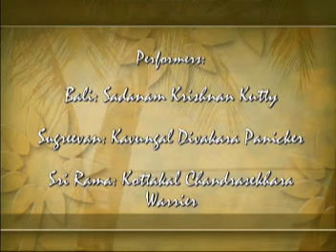Balivadham Kathakali in USA-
Artists: Sri Sadanam Krishnankutty, Sri Kottakkal Chandrasekhara Warrier, Sri Kavungal Divakarapanikar, Sri Margi Vijayakumar, Kala Rajeev (Mayyanad).
Paattu: Sri Kalamandalam Hydrali, Sri Kalanilayam Rajeevan.
Madhalam : Sri Kalamandalam Narayanan Nair (Nelluvai)
Chenda : Sri kalamandalam Raman Namboothiri.
Chutti: Sri Kalamandalam Satheeshan.

Year : 2007